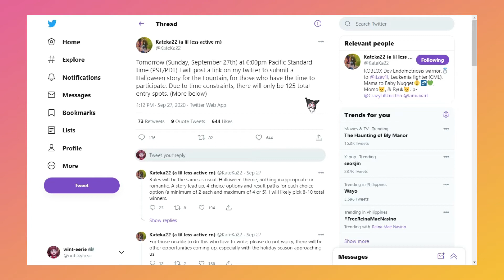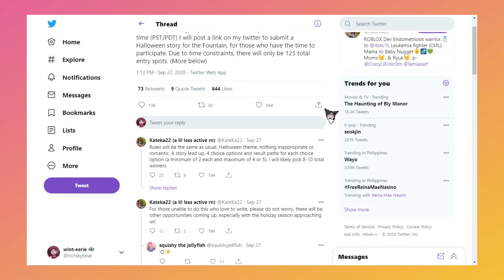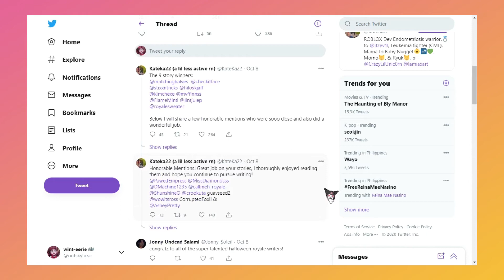🖤 tea about the new halloween halo! black and red? | roblox royale high leaks and updates 🦇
hello, welcome to my garden! i am skylar, and for today’s video, i am spilling some tea about the halloween halo 2020!

FAQs 🌙
➥ name: skylar
➥ age: 14
➥ country: philippines
➥ favorite game: royale high
➥ hobbies: gaming 🎮

Stay elegant!

xo, Skylar 🤍

tags